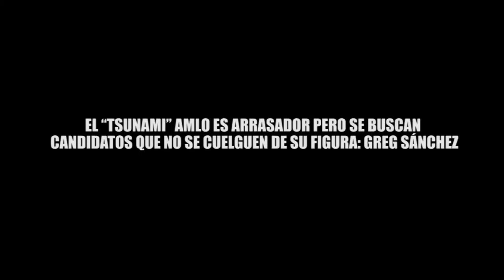EL “TSUNAMI” AMLO ES ARRASADOR Y SE BUSCAN CANDIDATOS QUE NO SE CUELGUEN DE SU FIGURA: GREG SÁNCHEZ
EL “TSUNAMI” AMLO ES ARRASADOR PERO SE BUSCAN CANDIDATOS QUE NO SE CUELGUEN DE SU FIGURA: GREG SÁNCHEZ